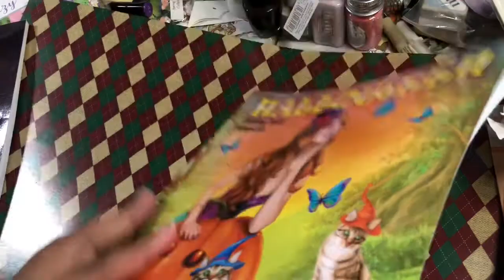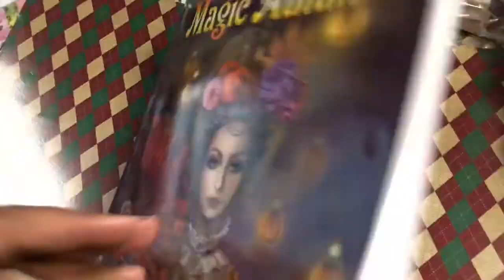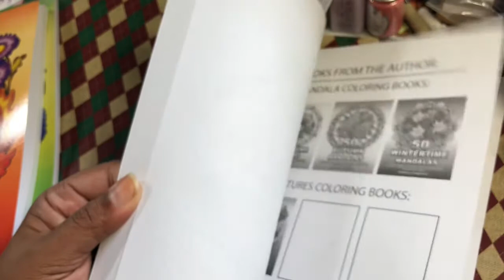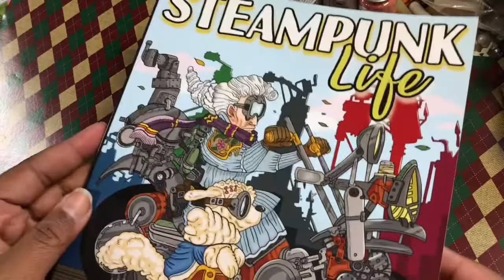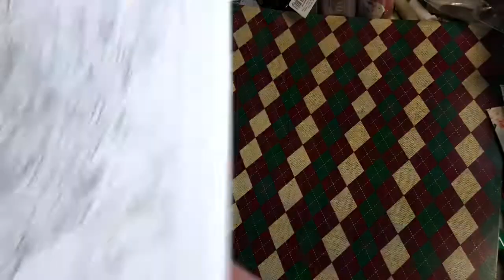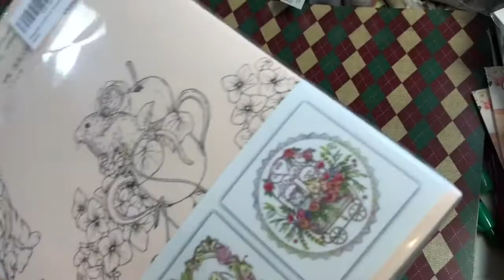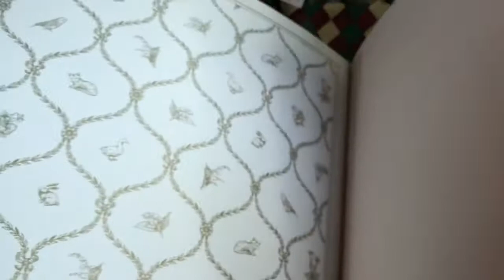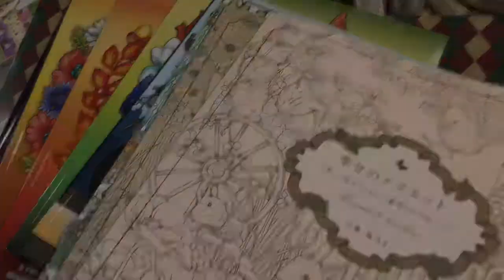Coloring book haul II-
More coloring books!

Not intended for children. Intended for adult crafters who can afford the products.